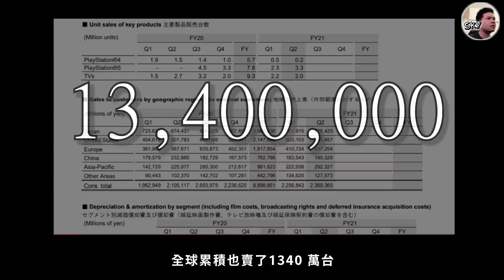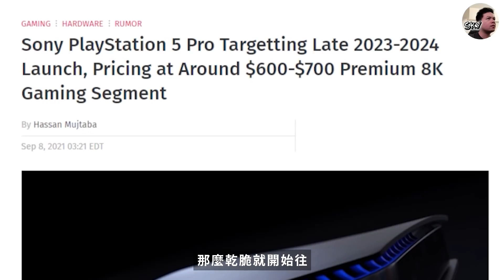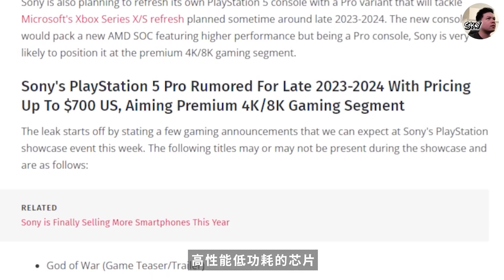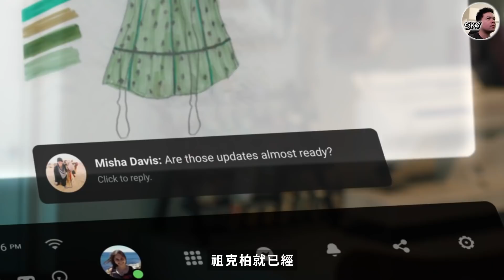《蓋星聞》 索尼政策大轉變！機台直接改做PRO、遊戲不再搞獨佔、自認機台變稀有物當作比賽獎品｜Sky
最近索尼政策有180度的大轉變，PS5在今年的年銷售額幾乎是破千台還是缺貨狀態，公司乾脆就將計就計，直接開始研發新的PRO機台，甚至也知道自己PS5很稀有，當作是比賽的獎品。那這陣子沒有機台的狀況之下，也開始把獨佔PS4、PS5的遊戲，銷售到了Steam平台，註冊了Playstation PC LLC 的品牌標章～一環一環的政策浮出水面上了，搞不好未來或許就走向了《獨佔家機一陣子，後轉PC賣遊戲》的年代了吧？

元宇宙算是一個全新的概念，我自己是希望可以整理成一個影片出來，給大家參考得更仔細一點，這次算是一個前導，介紹的可能會比較粗簡，今天就有稍微爬文爬了很久才理解一點，我自己也很希望元宇宙趕快到來，這樣可以解決很多的東西，人類會不會就不用花這麼多的錢了..?XD

0:00 前言
01:05 PS5在今年銷售額到達一千多萬台，到底合不合理
02:51 PS5 Pro成為sony新目標？
03:41 獨佔不再是獨佔，直接向"錢"邁進
05:20 xbox有全新概念《單支手把直接運行遊戲》
07:03 臉書改名Meta是什麼意思？元宇宙又是什麼？
10:20 暗黑破壞神手機版即將封測開始
11:47 結語

分享請使用本影片
1.禁止轉載營利之使用.
2.禁止放置自身頻道之使用.

NS SWITCH PS Xbox Steam 元宇宙 蓋新聞 蓋星聞 ps5 買不到機台 VR女友 全新技術 虛擬實境 VR Oculus Meta 祖克柏 臉書改名 遊戲產業